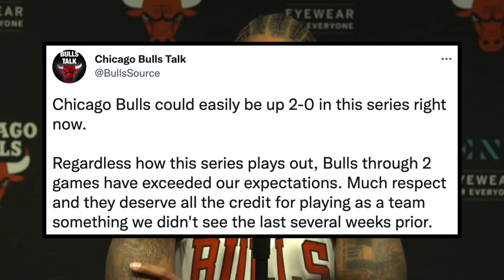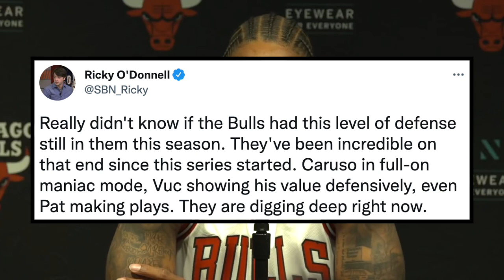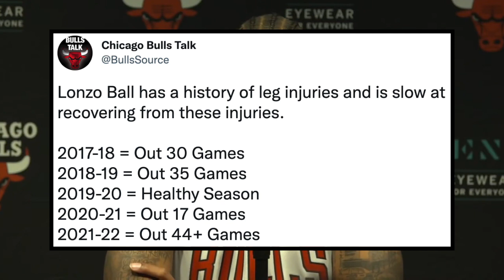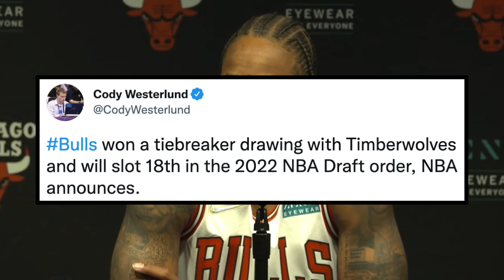Chicago Bulls Playoff News! Bulls Steal Game 2! Big Lonzo Update & NBA Draft Update + News!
Lonzo Ball, Alex Caruso, Coby White, Ayo Dosunmu, Zach LaVine, Javonte Green, Demar DeRozan, Troy Brown Jr, Derrick Jones Jr, Patrick Williams, Nikola Vucevic, Tristan Thompson, Marko Simonovic, Tony Bradley